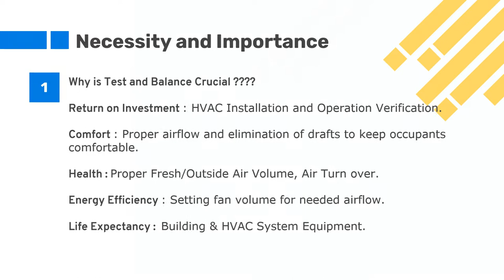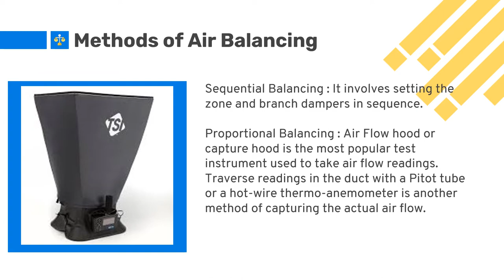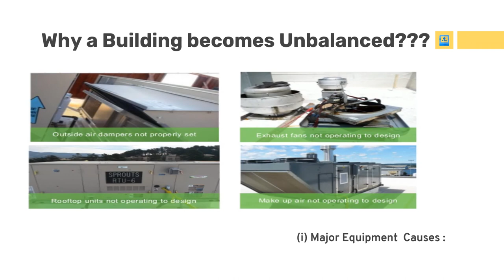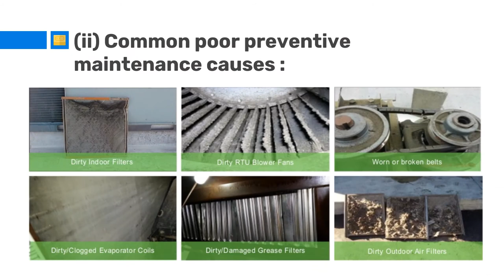HVAC Air Balancing-Shortest Course in World!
⭐👇 Are you Core EPC engineer with Big Dreams & Want To Succeed In Life? 👇⭐

We the SCHOLENBERG INTERNATIONAL wants to help you achieve these dreams with our GLOBAL brand 🙌

With 100+  Chapters on HVAC Basics, HVAC Oil & Gas Design Format, Heat Load Calculations, Psychometric Chart, P-H Diagram, Management Skills, Communication Skills  - you can learn from the top most experts of EPC domain 😮

When was the last time you faced with challenges that shook you to the core? Did you give up to the pressure? Or did you fight back and make it the biggest opportunity of your life. Do you know you can transform challenges into your biggest opportunities?

If you are an MEP and EPC Professional looking for your purpose in life, success motivation in times of struggles and challenges, knowledge in time of confirmed resources then you must Join us

We, at Scholenberg International, passionately believes that a "well-defined" animation has power to re-shape the education. We are on a mission to find and showcase the best MEP Learning across the world .

Our goal is to unlock the potential of passionate MEP and EPC Engineers from rural and urban areas by inspiring them to overcome the setbacks they face in their career and helping them discover their true calling in life by means of our innovative approach towards life skills and Courses.